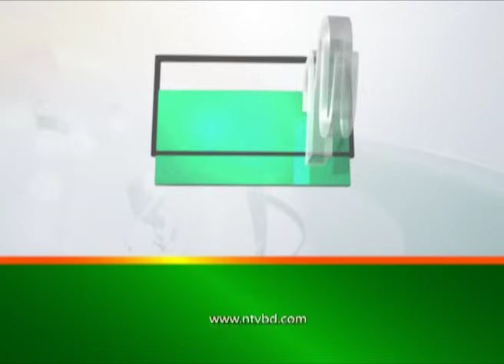সাবেক সংসদ সদস্য হাজী সেলিম গ্রে'প্তা'র | Haji Salim | NTV News